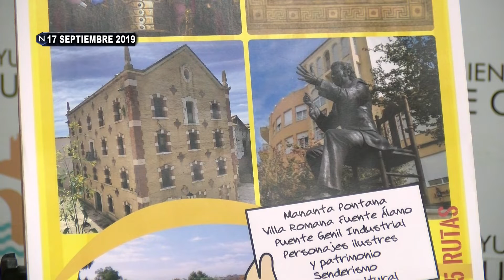PUENTE GENIL NOTICIAS - Resumen Informativo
Estas son algunas noticias que trataremos hoy en nuestro espacio informativo PUENTE GENIL NOTICIAS.
A partir de las 20:30 horas